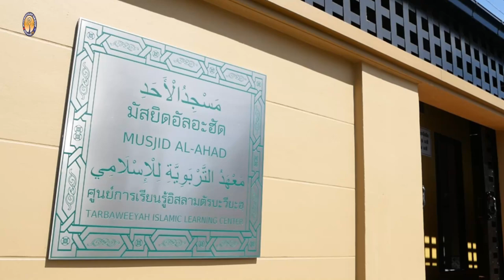AH 2939 เตรียมตัวก่อนความตาย โดย อาจารย์อับดุลลอฮฺ สุไลหมัด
25.2.65 @ มัสยิดอัลอะฮัด ศูนย์การเรียนรู้อิสลามตัรบะวียะฮฺ
Tel & Line iD :
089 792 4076 (ดาวุด)
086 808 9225 (อับดุลการีม)
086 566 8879 (อนัส)